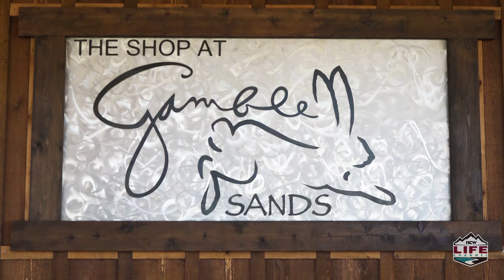Sights & Sounds Gamble Sands Pt 3